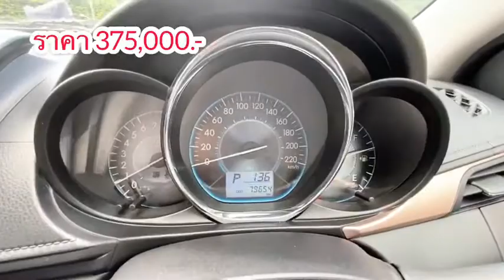[ รีวิว ] Toyota Vios 1.5 E ปี 2017 รถสวย...ปีใหม่ม๊าากกกก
มาสเตอร์ เซอร์ทิฟายด์ ยูสคาร์ สาขาหาดใหญ่ ศุนย์รวมรถมือสองคุณภาพ แนะนำ Toyota Vios 1.5 E ปี 2017 ราคาพิเศษเพียง 375,000 บาท รถทุกคันที่โชว์รูมผ่านการตรวจสอบเช็คสภาพ 210 รายการทุกคัน ก่อนวางจำหน่าย